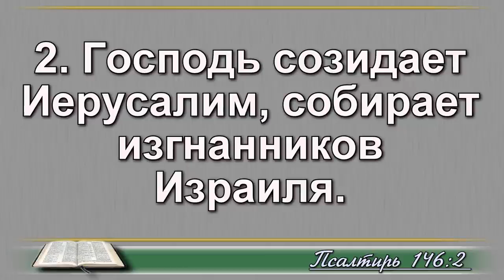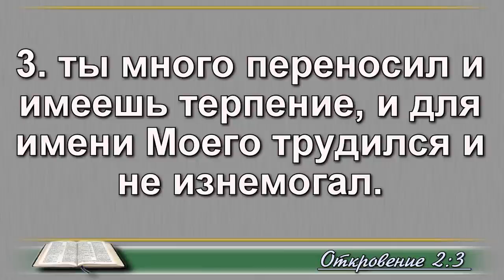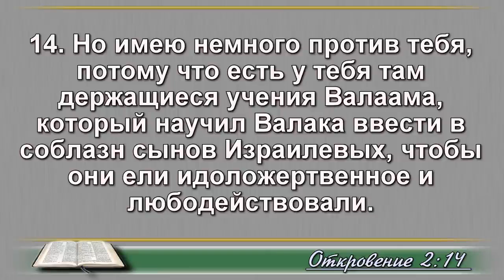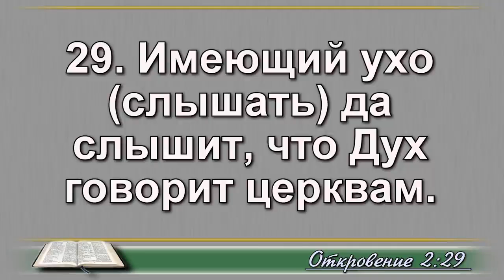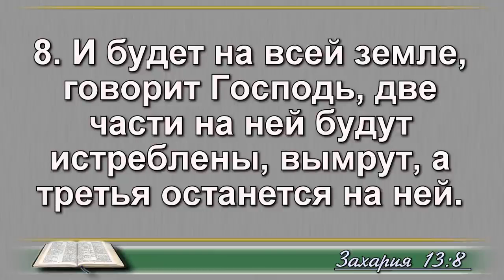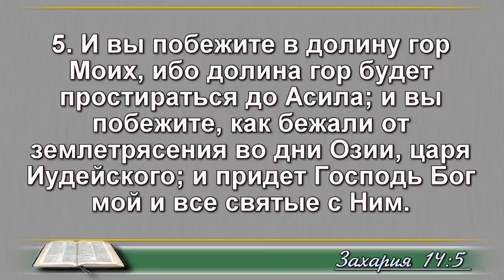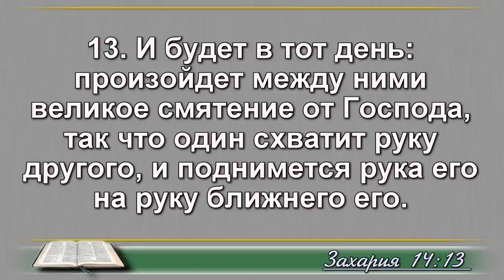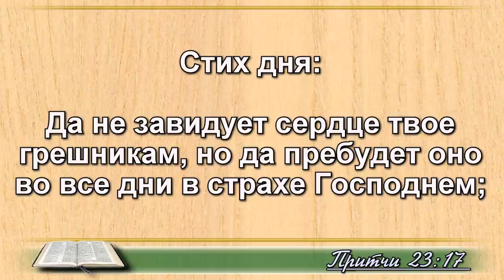25 ноября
План победы
Д. Маккивер